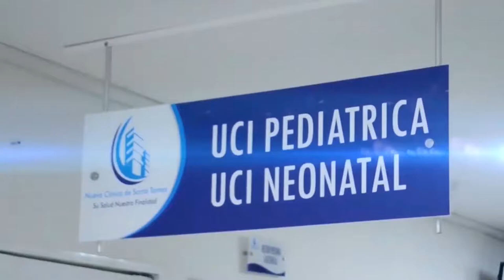A VALLEDUPAR LLEGA EL OUTLET DE LOS LIBROS